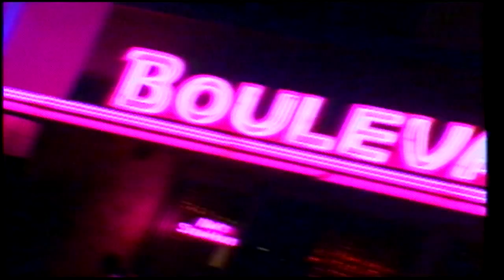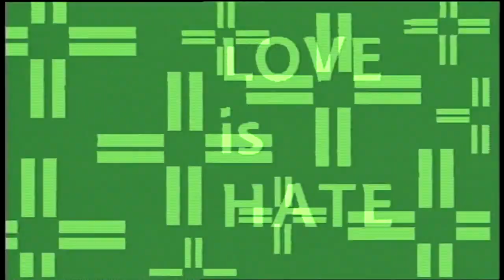In The Groove with Louis Oliver Pilot Show 1993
In The Groove with Louis Oliver is a pilot show I produced and edited for former Miami Dolphins Safety Louis Oliver. It was the only episode created but it was fun to work on. Videography by Steve Payne, produced and edited by Ed Filomia, post production by Kevin McAdams.